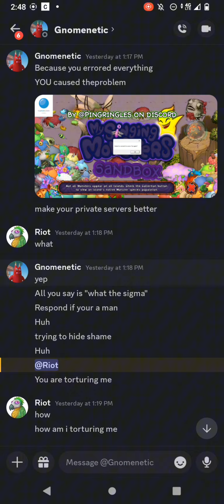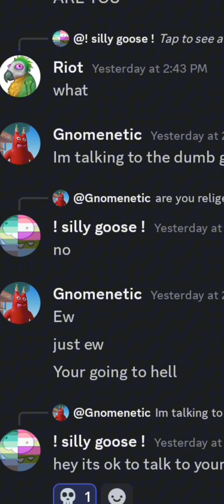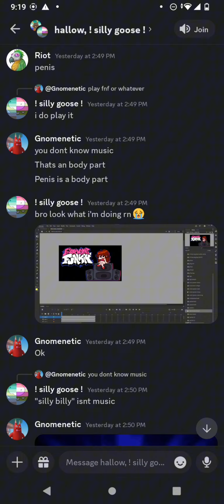I am not harassing @Gnomenetic4567 (proof)